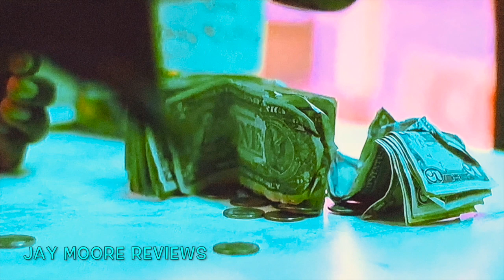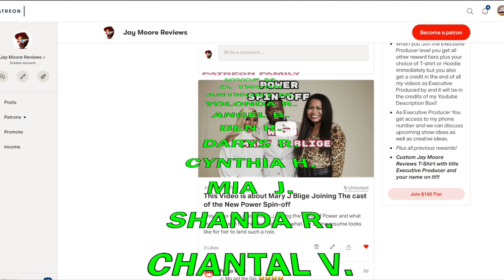SNOWFALL SEASON 3 FINALE RECAP!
This is my snowfall season 3 finale recap. I breakdown the highlights of the episode and my thoughts about it at the end of the video
Category
Entertainment
License

UPDATE!!! "THE CHI Who is JASMINE DAVIS ( IMANI )